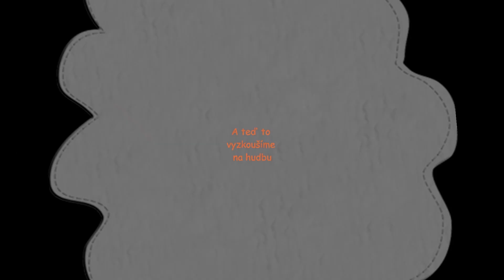Cesta kolem světa - druhá část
Video je určeno pro ART 1, 2, 3 a 4